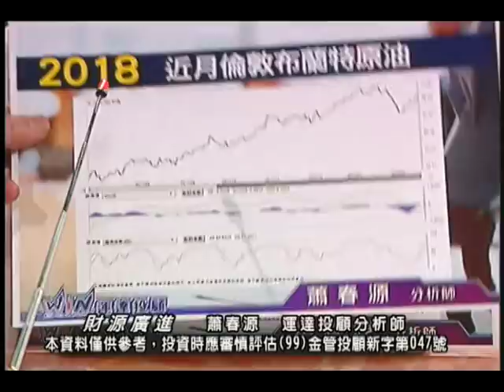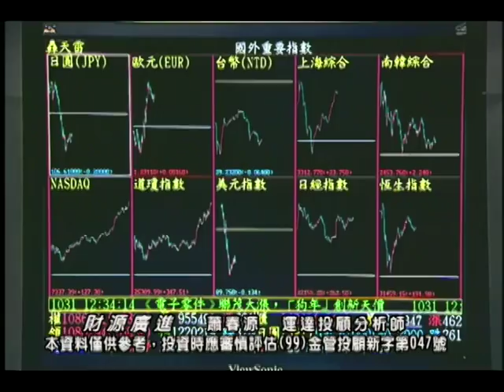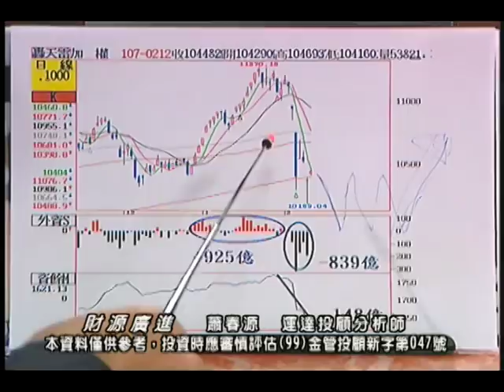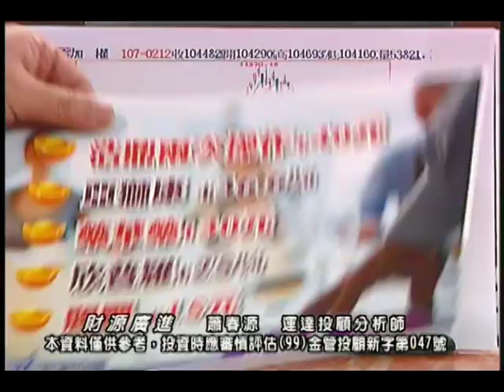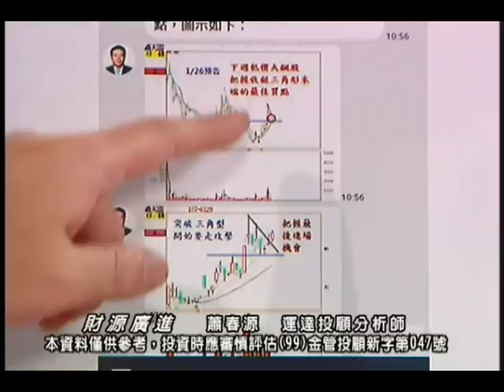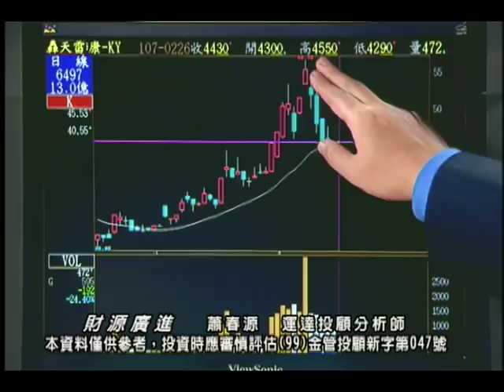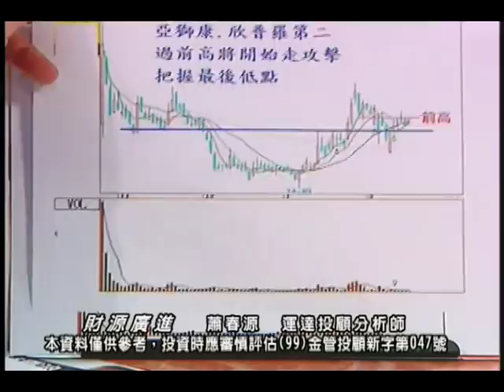20180226 蕭春源 財源廣進